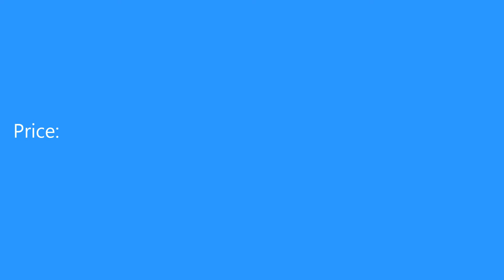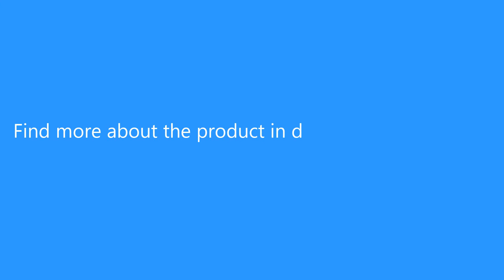DIY Raspberry Pi Model 3 B Motherboard